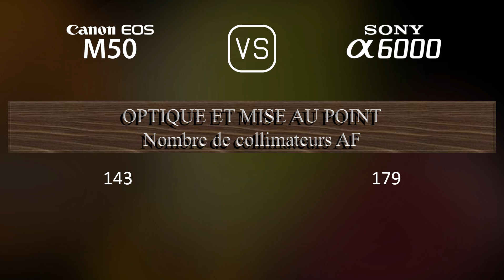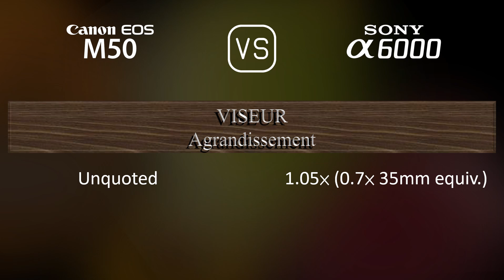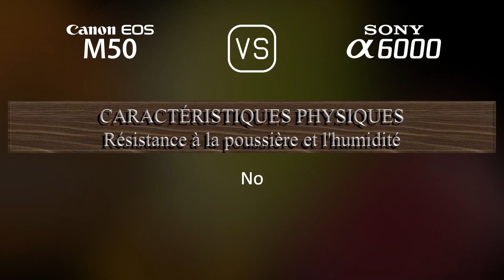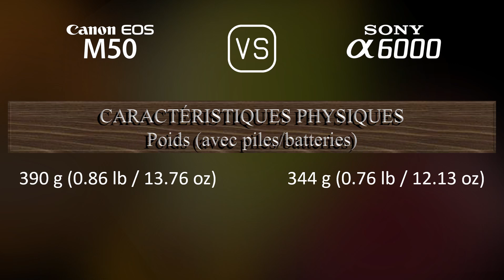Canon EOS M50 vs. Sony A6000: Une Comparaison de Caractéristiques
Cette vidéo fournit un aperçu des fonctionnalités du Canon EOS M50 et du Sony A6000 dans une comparaison de caractéristiques (comparison of specifications).

00:25 LANCEMENT
00:33 BOÎTIER
00:40 CAPTEUR D'IMAGE
01:01 IMAGE
01:16 OPTIQUE ET MISE AU POINT
01:41 ÉCRAN
01:58 VISEUR
02:13 FONCTIONNALITÉS PHOTOGRAPHIQUES
03:06 FONCTIONNALITÉS VIDÉOGRAPHIQUES
03:20 STOCKAGE
03:24 CONNECTIVITÉ
03:49 CARACTÉRISTIQUES PHYSIQUES
04:07 AUTRES CARACTÉRISTIQUES